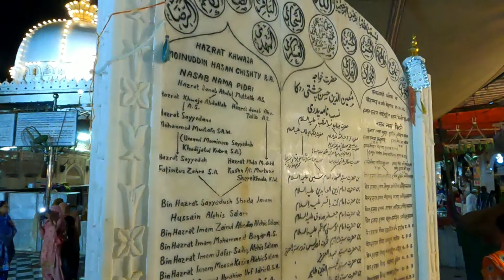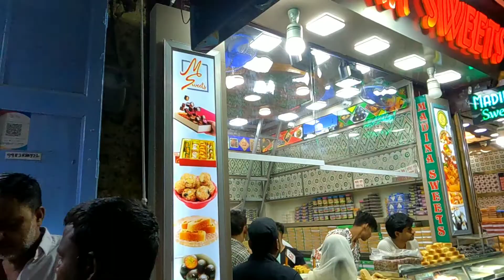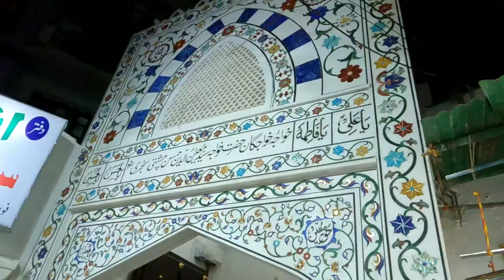Shaffy's Vlog | Hazrat Khwaja Garib Nawaz Dargah Ajmer, Rajasthan 2022 | Part - 2